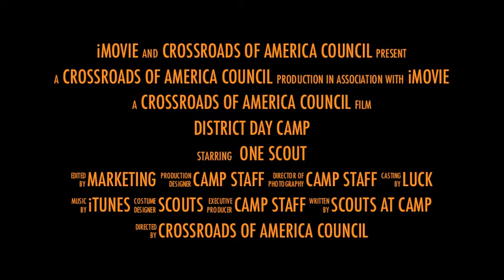Cub Scout Day Camps 2015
Cub Scout Day Camps will be held at Camp Belzer. Day Camp and District Day Camp will offer activities such as BB guns, archery, swimming, rafting, camping, campfires and much more!